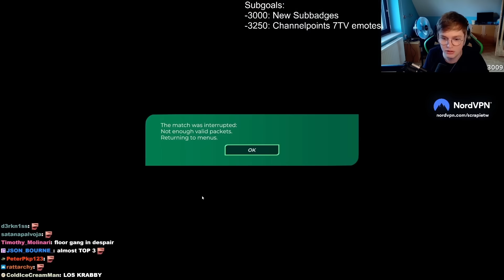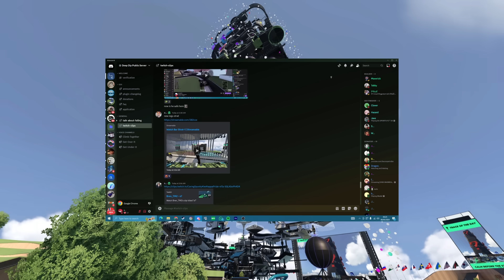DEEP DIP 2 funny wicked/fail moments | DAY 2-3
(most active here on discord)